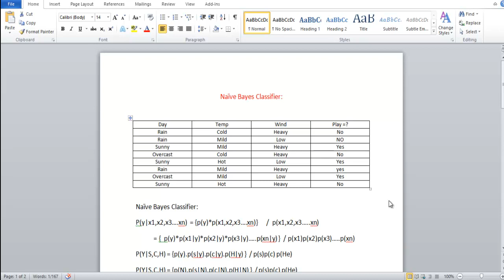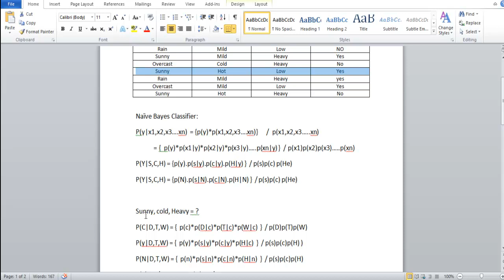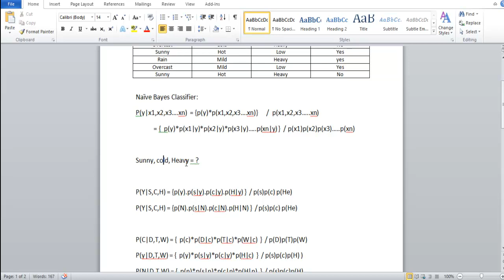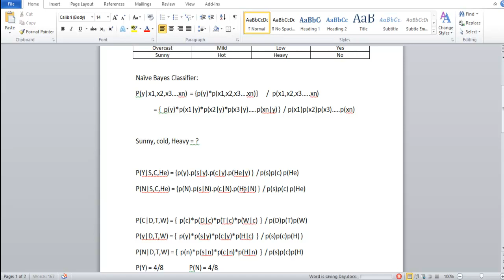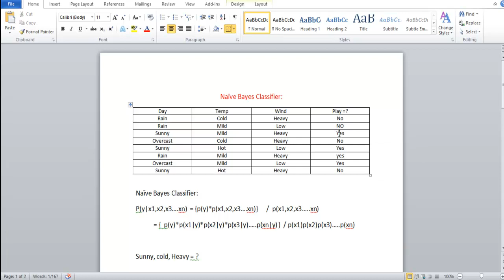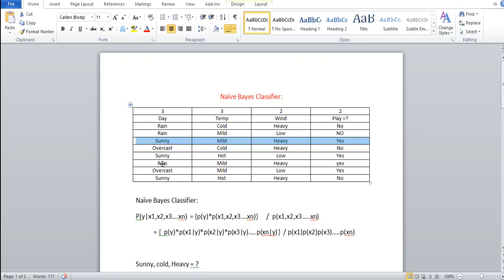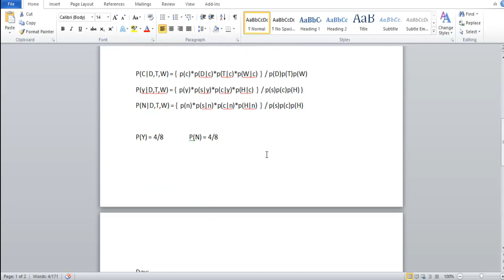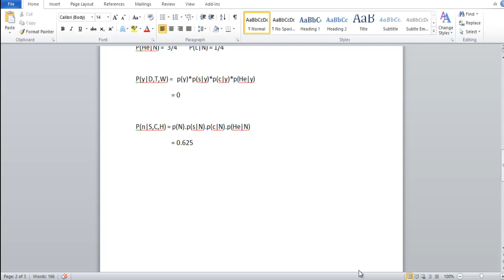How to learn Naive Bayes Classifier Bangla tutorials Part 2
in this video i'm showing how to learn naive bayes classifier.